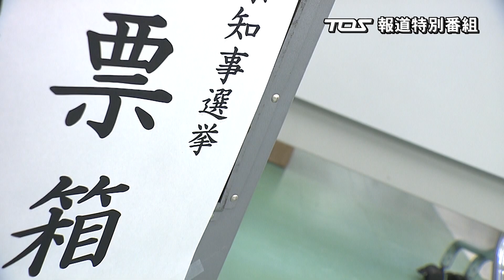知事・県議選 投・開票まで１週間！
２０年ぶりに県のトップが代わる注目の知事選の投票日まで残り1週間！一騎打ちを繰り広げる２人の候補の戦いぶりや、県の課題に対する考えなどを記者解説を交えながら詳しく伝える。県議選の情報も。

★2023年４月2日(日)午後４時55分放送